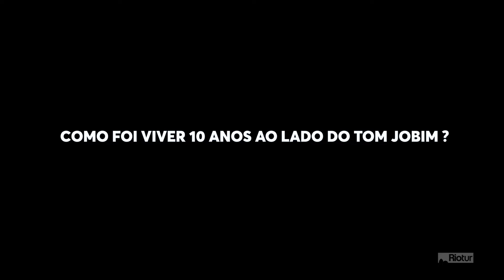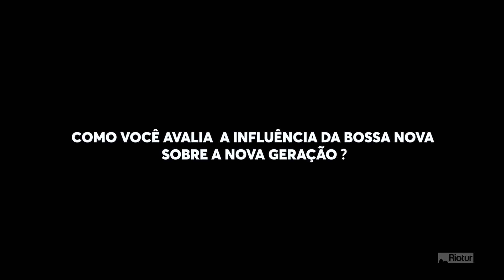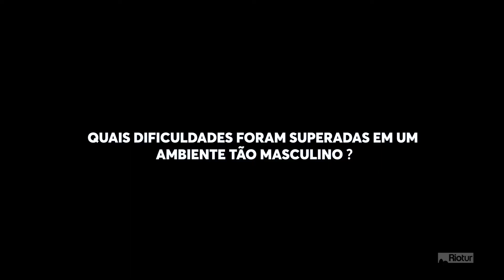RIOTUR BOSSA NOVA - PAULA MORELENBAUM PARTE 1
Para animar sua semana, aqui vai um novo episódio da nossa linda série: Riotur Bossa Nova, no nosso YouTube!
No episódio de hoje, você confere a parte 1 da maravilhosa entrevista com Paula Morelenbaum - cantora de MPB e parceira de Tom Jobim durante 10 anos em diversos projetos musicais!

A série Riotur Bossa Nova é uma homenagem aos 50 anos da Riotur. Veja esse e outros episódios no nosso Youtube: rioturoficial. Viva a Bossa Nova e viva ao Rio!

To get your week started, here’s a new episode of our beautiful series “Riotur Bossa Nova”!

In today’s episode you can check out part 1 of the wonderful interview we did with Paula Morelenbaum - a MPB singer and someone who took part in Tom Jobim’s musical projects for 10 years!

“Riotur Bossa Nova” is being released in celebration of our 50th year anniversary. Check out this and other episodes on our Youtube channel “rioturoficial”. Long live Bossa Nova and long live Rio de Janeiro!